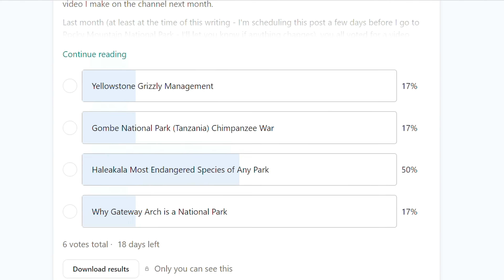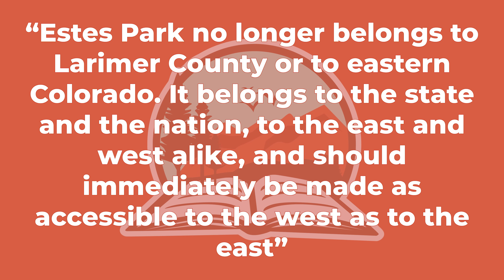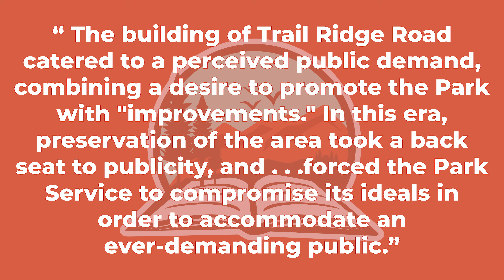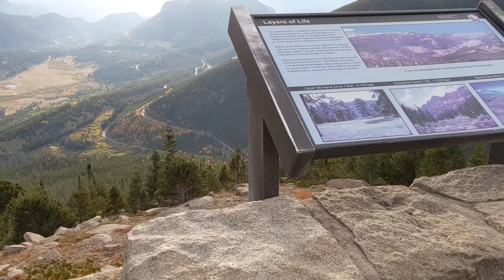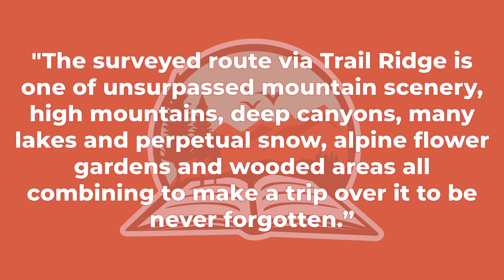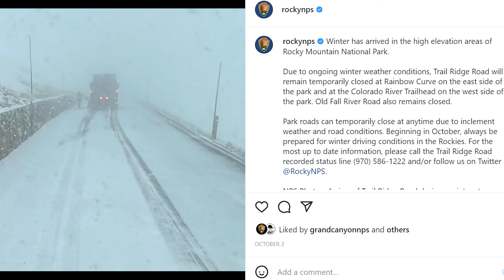How They Built Trail Ridge Road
Trail Ridge Road is the highest CONTINUOUSLY paved highway in the United States. It's also the highest road of any kind within the US National Park System. When you're driving Trail Ridge Road, it feels like you're in another world, in an environment you're not supposed to be in. There's an adrenaline rush as you wind your way up through the clouds and on to the top of a literal mountain.

It's an incredible accomplishment for humans to be able to access this type of environment and this video takes you through that process: why Trail Ridge Road was built, how they decided upon the route, how they actually built it, and why that's so important.

Trail Ridge Road is truly a marvel of engineering and one of the most significant roads in our National Parks. I hope you enjoy this love letter to it.

Images and Music:

NPS (John Marino)
Denver Post
Storyblocks